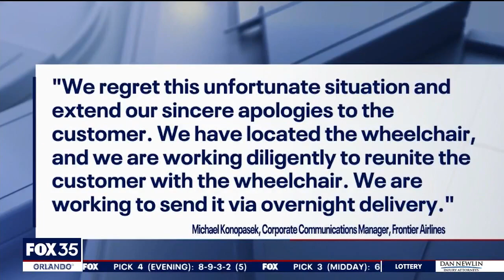Florida mMan says Frontier Airlines lost his wheelchair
An Orlando, Florida man who is paralyzed says he has been waiting three days for Frontier Airlines to find his missing wheelchair. Asuanti Forner said he has to crawl on the ground to get around because the airline misplaced the wheelchair after he took a flight from Atlanta to Orlando.